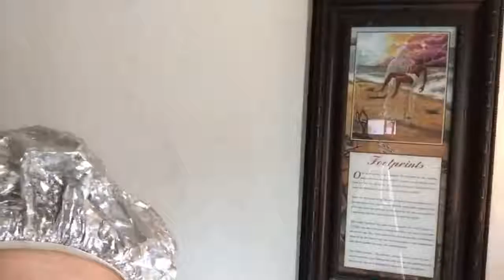Assembling something from amazon